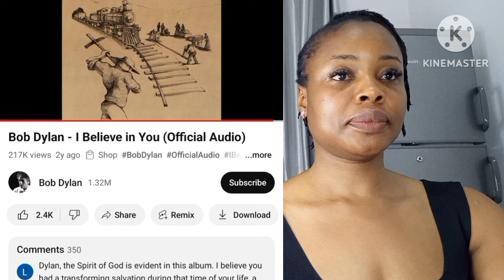Bob Dylan- I Believe In You- Reaction Video